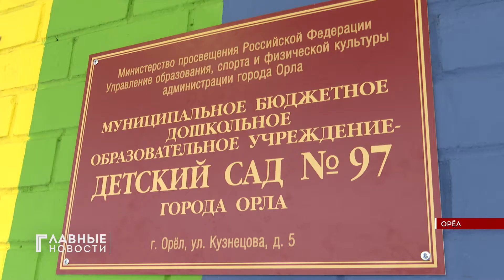Андрей Клычков побывал в детсаду № 97 Орла и оценил новый ассортимент компании "Модуль Сервис"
Первые воспитанники начали ходить в учреждение уже в декабре. С каждым месяцем их становится всё больше. О том, что увидел в садике Андрей Клычков, и какой объект посетил ещё расскажет мой коллега Артём Смахтин.